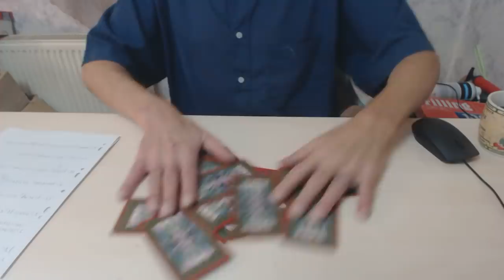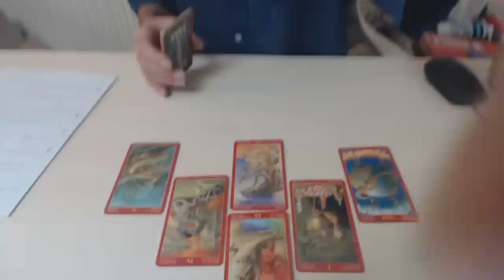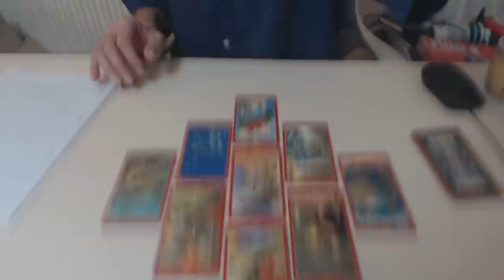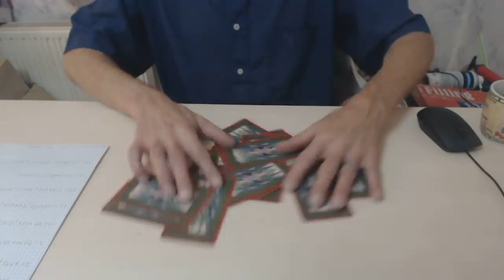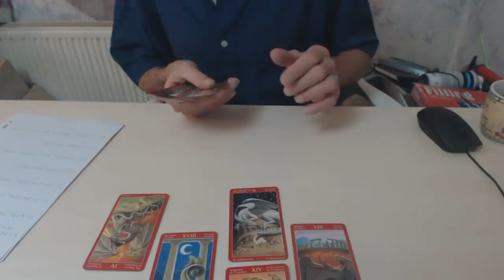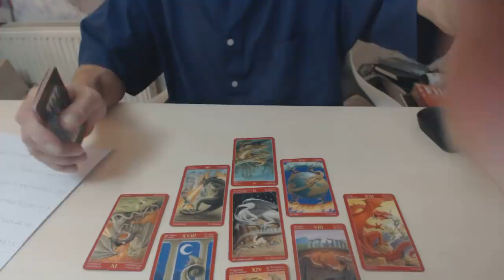Prédiction du 17/12/2018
Vous voulez faire un don ? Aidez-nous à améliorer nos vidéos et nos projets Si .
Vous pouvez également participé(e) à notre liste d'envie de matériels sur Amazon
Vous ne connaissez pas la chaine de Virginie ? Venez la découvrir
Vous voulez le consulter ? Venez le voir sur son site internet